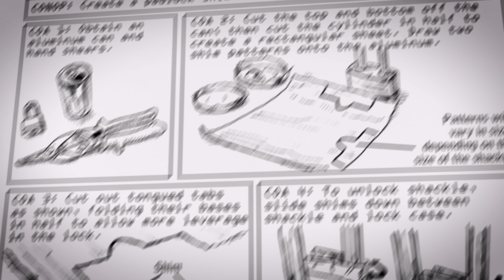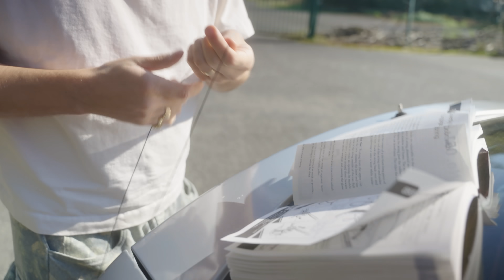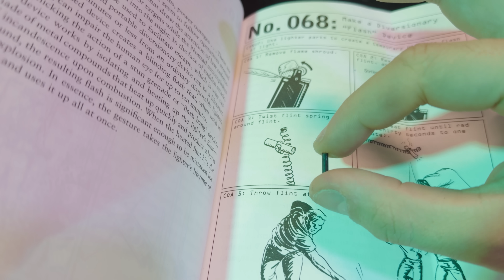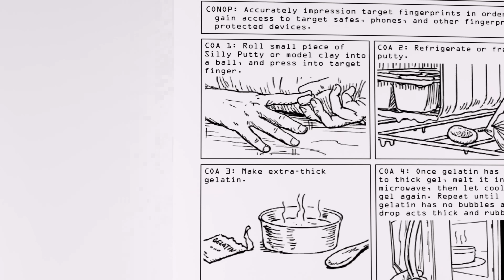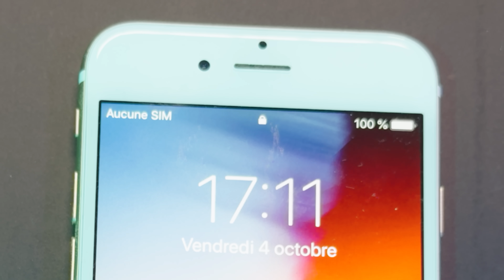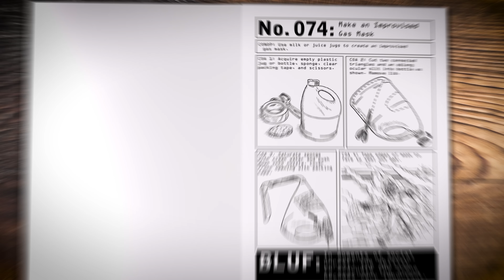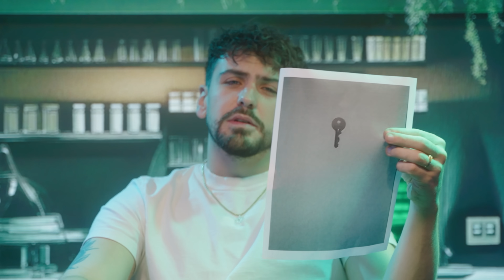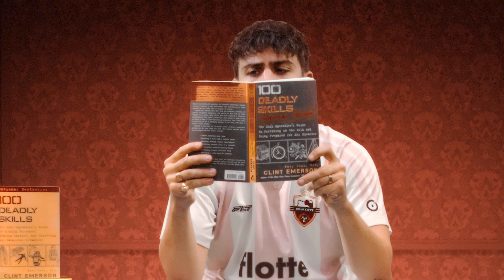100 compétences mortelles... (j'ai testé les meilleures)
Collaboration commerciale

Montage : Larsen